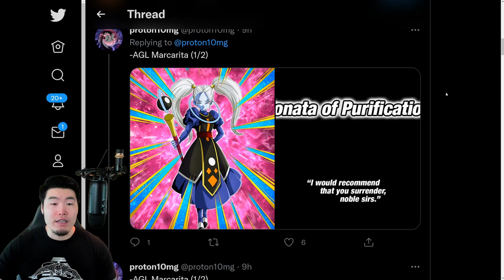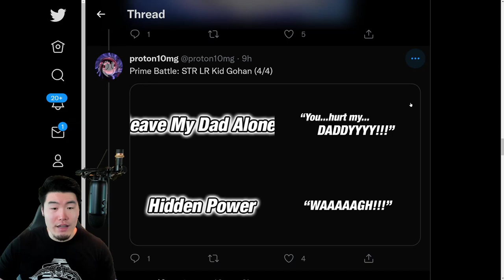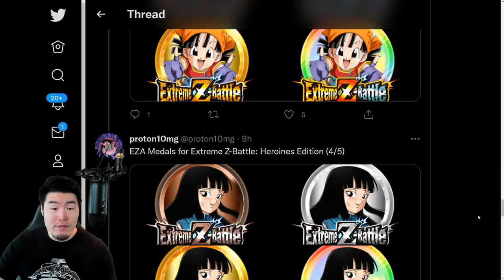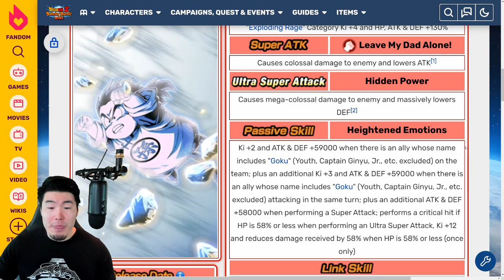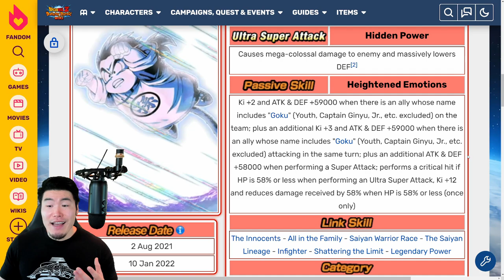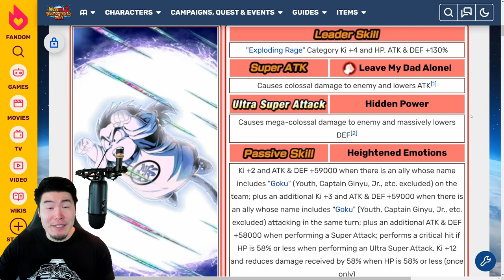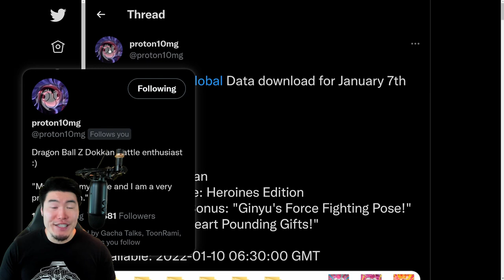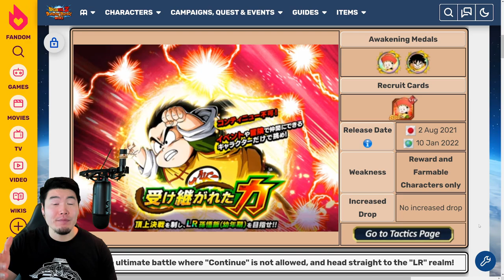GLOBAL DATA DOWNLOAD! LR Kid Gohan + Heroines Extreme Z-Battle + Rising Dragon Carnival!